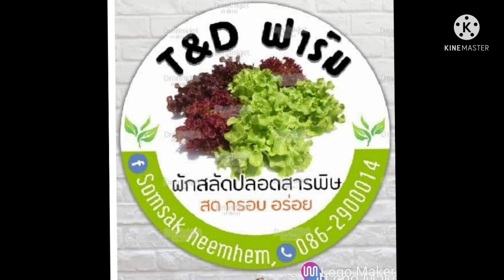ep.19 พาดูสวนทุเรียน รายได้หลักล้าน กับ 5 เคล็ดลับ ที่ต้องรีบดู